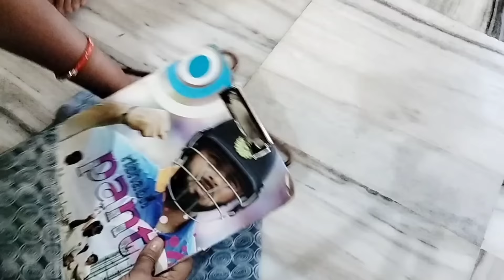మిగిలిన బ్లౌజ్ పీస్లతో ఇన్ని ఉపయోగాల వామ్మో||how to reuse blouse piece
@5starsoflifesafety256 HOW TO REUSE BLOUSE PIECE